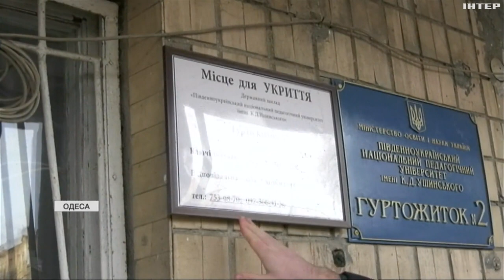Відсутність доступу до укриттів: яка ситуація зі сховищами на Одещині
Наш наступний матеріал - з Одещини. Відсутність аварійного виходу, справної вентиляції, санвузлів, пандусів, та головне - відсутність доступу до укриттів. Про такі недоліки кажуть представники громадськості, які моніторять стан захисних споруд та бомбосховищ у регіоні.